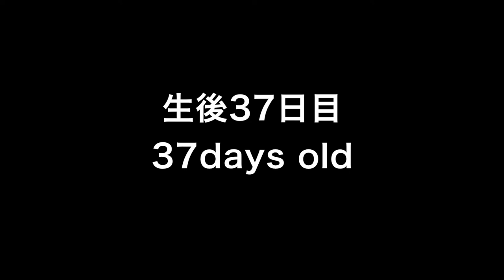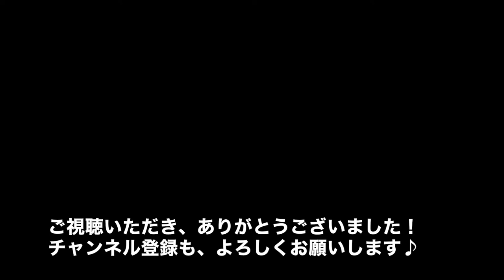Labrador pups 37days old♪ラブラドールレトリーバーの子犬たち・生後37日目・のんびりしていた子犬たちに、初めて聞く音を聞かせてみた！子犬たちの性格チェック！それぞれ反応が違う！